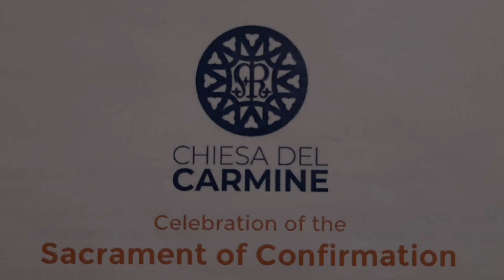SACRAMENT OF CONFIRMATION - Chiesa Del Carmine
Celabrated by Don Carlo Azzimonti on the Pentecost Sunday - June 5, 2022